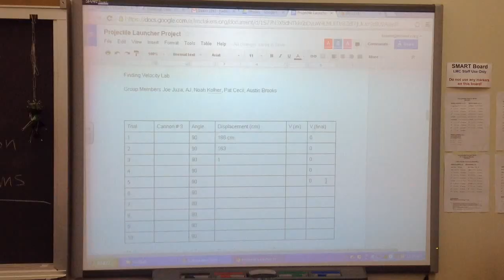Projectile Launcher Project 2013 - Lab #1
Part One of our Projectile Launcher Project, learners used spring loaded cannons made from house hold items from a local hardware store to make calculations of motion. Learners calculated the initial velocity an object as it was shot from the cannon using kinematic equations. They recorded video and data on their iPad, and stored the data to a Google Doc.